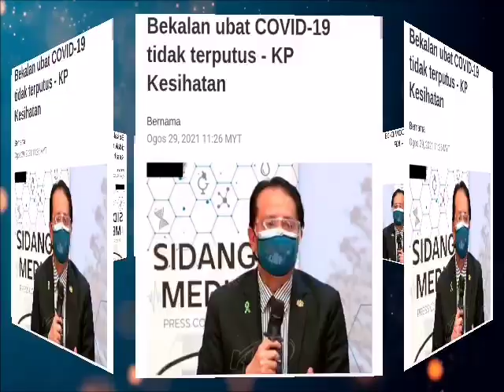Dr Noor Hisham Abdullah | Terima Kasih Komited Untuk Bantu Rakyat!!